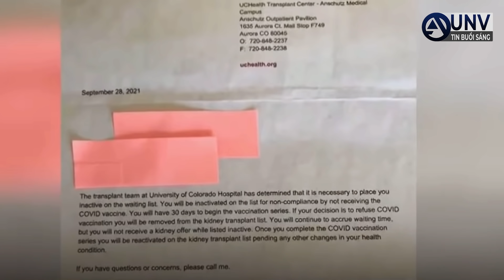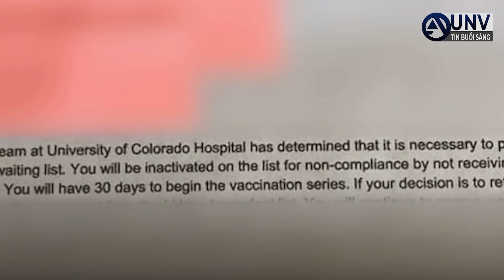los angeles BIẾN THÀNH GIỐNG NHƯ NEW YORK buộc phật chích ngừa | UNV Tin Tức